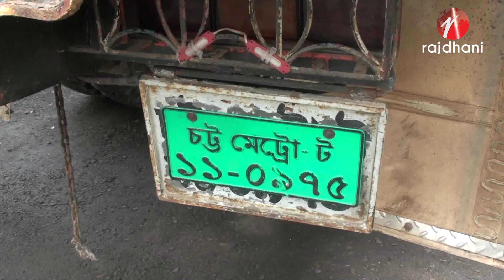সাতক্ষীরায় ট্রাকের ইঞ্জিনের মধ্যে বিশেষ কায়দায় লুকিয়ে রাখা ৩৪ হাজার পিচ ইয়াবা